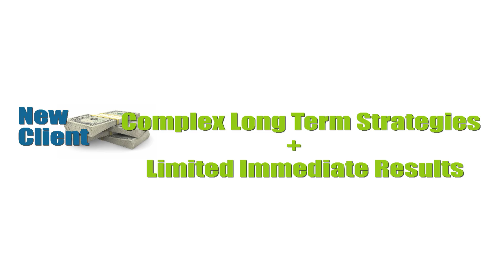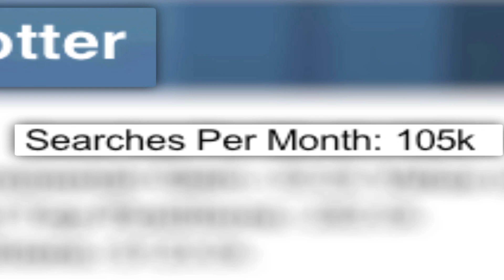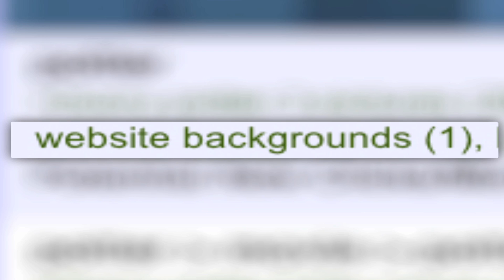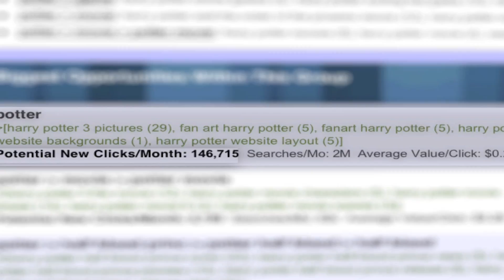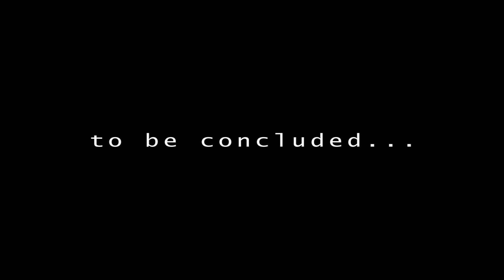SEO Dashboard Report Tour, Part 6 | SpyFu Recon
- Keyword Groups and the magical opportunity they provide.